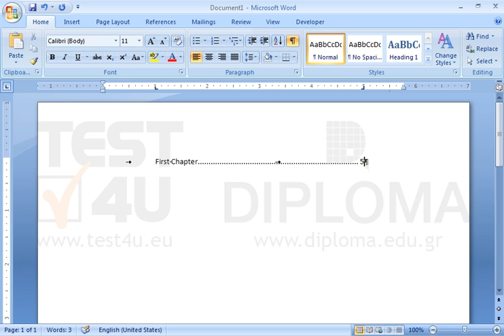Insert two tab stops on the first line of the document. The first one should be inserted in 1.0"...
Insert two tab stops on the first line of the document. The first one should be inserted in 1.0" with left alignment. The second one should be inserted in 5.0" using right alignment and bullet leader (2).